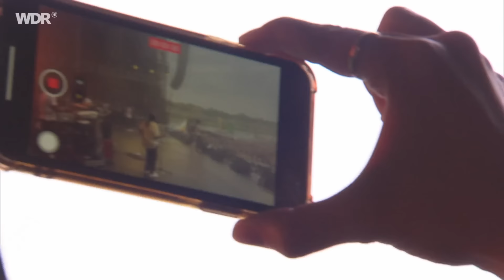Tarrus Riley - Live Summerjam 2023 (Full Concert HD)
Tarrus Riley & Blak Soil Band
Summerjam Festival 2023

Setlist
Intro 0:01
Guess Who 2:21
Love's Contagious 5:06
Getty Getty No Wantee 7:23
Human Nature 9:09
Far Away 12:27
Superman 13:51
Beware 17:33
Rebel 21:07
Protect The People 26:23
Never Leave I 28:49
Simple Blessings 29:58
Lighter 33:11
Corner 37:39
Redemption Song 41:17
Powerful 46:23
Sorry Is A Sorry Word 52:38
Just The Way You Are 54:16
She's Royal 56:03
Gimme Likkle One Drop 1:01:15
Good Girl Gone Bad 1:04:18